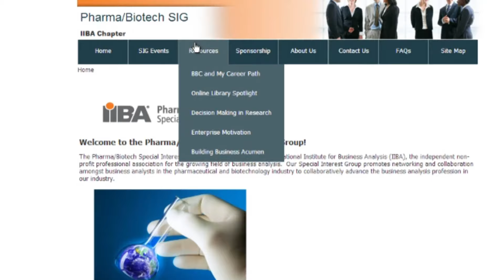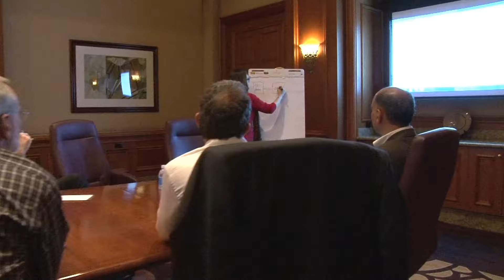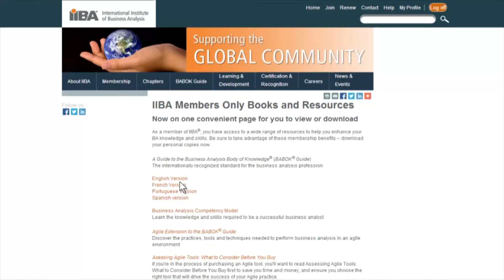Discover the value of IIBA Membership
Learn how IIBA can help you in your career as a Business Analyst